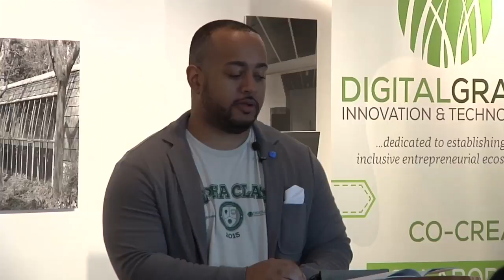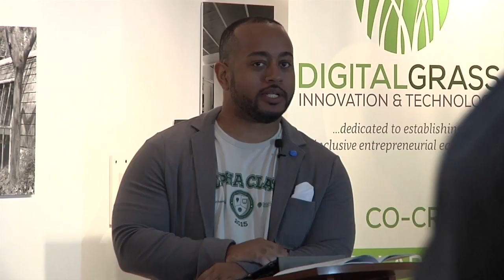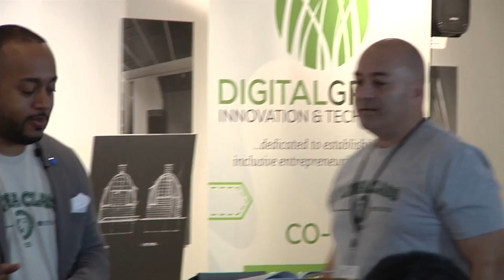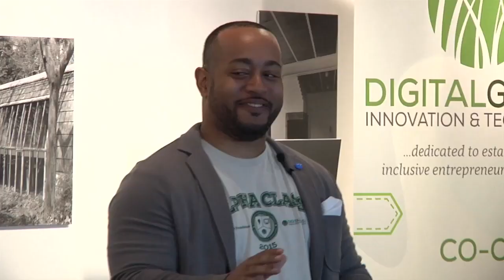Digital Grass presents CITEE Summit - Turn A Dream Into A Business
Digital Grass held its first Continuing Innovation Technology Entrepreneurship Education (CITEE) Summit on Miami Beach, FL. The event was created to provide a peer to peer experience on insightful topics to help entrepreneurs with their companies, ideas and brands.

CITEE Summit gave 25 notable CEOs, entrepreneurs and venture capitalists an opportunity to become honorary professors for the day. The professors provided their students (entrepreneurs) with in-depth stories, tips and advice during 8 different informative courses with extensive Q&A.